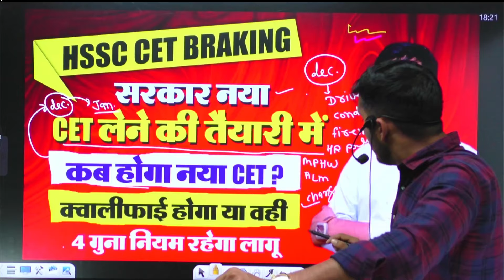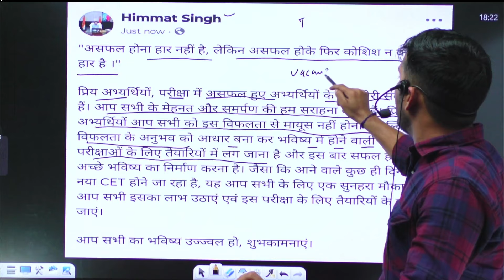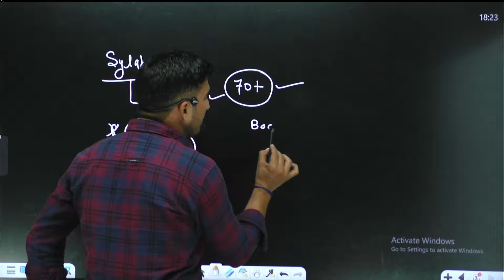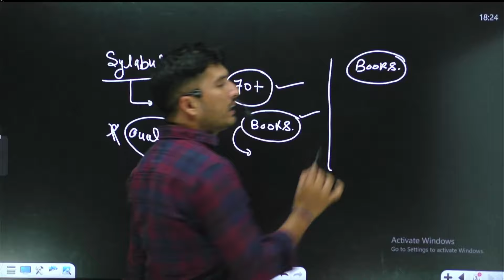HSSC CET VACANCY||NEW CET कब होगा ||HSSC CET UPDATE#mathclass